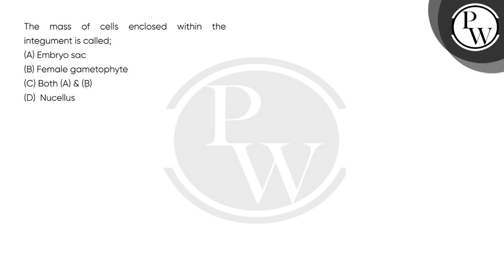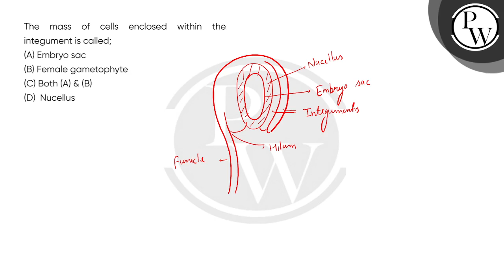The mass of cells enclosed within the integument is called;....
The mass of cells enclosed within the integument is called; 📲PW App